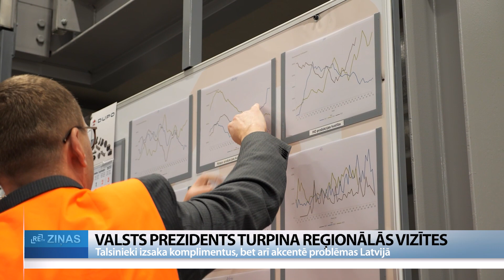ReTV: “Viņš ir reāli pieejams, sasniedzams cilvēks.” Talsos viesojas Valsts prezidents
Pirms kļūšanas par Valsts prezidentu Edgars Rinkēvičs solīja doties tikties ar iedzīvotājiem novados. Šobrīd viņš paviesojies jau savā devītajā reģionālajā vizītē, par ceturto Kurzemes novadā kļuvuši Talsi. Tajā prezidents piedzīvoja kādu emocionālu, negaidītu atkalsatikšanos, saņēma komplimentus no iedzīvotājiem, taču reizē arī uzklausīja problēmas reģionos.

Savu devīto reģionālo vizīti Valsts prezidents sāka Rojā. Tiekoties ar Talsu novadniekiem, Edgars Rinkēvičs uzsver, ka nevar izdarīt ne valdības, ne Saeimas, ne pašvaldības darbu, bet lietas iekustināt viņš var, vēlas dzīvu sarunu ar cilvēkiem. “Es labi saprotu, ka, protams, tādiem braucieniem gatavojas visi, cenšas parādīt to labāko un skaistāko. Iespaidi no Latvijas novadu apmeklējumiem ir tiešām ļoti pozitīvi. Tas gan nenozīmē, ka neredzu, nedzirdu un nerāda arī problēmas.”

Pārlieku lielā birokrātija, skolu un bērnudārzu rekonstrukciju nepieciešamība, sadārdzinājumi būvniecībā, darbu kvalitāte un Eiropas projektu apguves tempi ir dažas no problēmām, kas saklausītas kopīgas visos reģionos – arī Talsu novadā. Rinkēvičs: “Šis varbūt ir tas pirmais novads, kur mazāk tika runāts par, teiksim, finansējumu, kredītu pieejamību uzņēmējdarbībai. Kaut kā varbūt mazāk, nekā citos novados šī problēma tiek aktualizēta, bet katrā novadā ir kaut kas tāds unikāls, kaut kur tu dzirdi ļoti daudz līdzīgu problēmu.”

SIA “Brabantia Latvia” rūpnīcas direktors Sandis Babris: “Es domāju, ka prezidentam interesēja, kā klājas ekonomikai kopumā. Un ļoti iespējams, ka viņam bija patīkami dzirdēt arī no mūsu uzņēmuma, ka pretstatā varbūt kopējam eksporta kritumam, kas šobrīd ir 25% robežās, mēs kā uzņēmums turpinām augt. Mums šogad vajadzētu būt no astoņu līdz 10% pieaugumam, salīdzinot ar iepriekšējo gadu.”

Viesojoties ģimeņu un bērnu attīstības centrā “Brīnumiņš”, Edgars Rinkēvičs piedzīvoja negaidītu atkalsatikšanos. Viena no “Brīnumiņa” darbiniecēm dienā, kad prezidents viesojās Kuldīgā, pasaulē laida meitiņu, Edgars Rinkēvičs Terēzei nosūtīja vēstuli. Rinkēvičs: “Terēze bija drusku nogurusi mani gaidīt. Tā bija mana vaina, ka es kavējos, un viņa saldi iemiga. Bet tā bija tāda pavisam interesanta tikšanās. Varbūt pēc kāda laika būs atkal jāatbrauc, jāaprauga.”

Gan viesu grāmatās, gan arī intervijas noslēgumā Edgars Rinkēvičs atzīmē, ka ir Latvijas pilsonis, nevis uzsver, ka ir prezidents. Tieši par vienkāršību, cilvēcīgumu un sirsnīgumu viņš saņēma komplimentus no talsiniekiem. Jaunieši atzīst, ka šis ir pirmais Valsts prezidents, kam viņi seko sociālajos medijos.

Talsinieki prezidentam norādīja, cik nejēdzīgs ir plāns visiem prasīt aizpildīt ienākumu deklarācijas, cik nekaunīgas palikušas bankas un ka jāturpina cīnīties par minoritāšu tiesībām. Arī jaunais uzņēmējs Roberts Ivanovs atzīmēja birokrātijas problēmu uzņēmumu dibināšanā, un prezidents iedzīvotājiem pateicās, jo šādi praktiski piemēri viņam tālāk esot nepieciešami, tiekoties ar atbildīgajām personām. “Man ir sajūta, ka, ja es aiziešu mājās un veltīšu stundu, izejot cauri visiem tiem papīriem, kas man bija jāpilda, un saprastu, kāds tas process ir, es varēšu uzrakstīt labu e-pastu, aizsūtīt viņam un pateikt: “Šīs ir problēmas, ar kurām es saskāros, un šādi kaimiņvalsts dara labāk.” Šī saruna man deva to sajūtu, ka viņš ir reāli pieejams, sasniedzams cilvēks.”

Tiekoties ar iedzīvotājiem, pacēlās arī jautājums par atšķirību starp reģioniem un galvaspilsētu. Un prezidents aicināja uz savu pilsētu un novadu paskatīties iebraucēja acīm – cik patiesībā daudz reģionos jau esot izdarīts.

Par "ReTV Ziņas" saturu atbild SIA "Re MEDIA".

Foto: Edgars Lācis